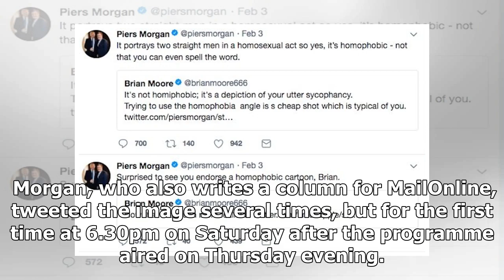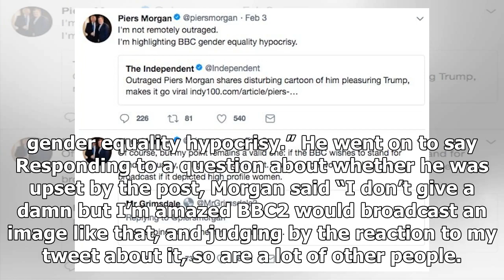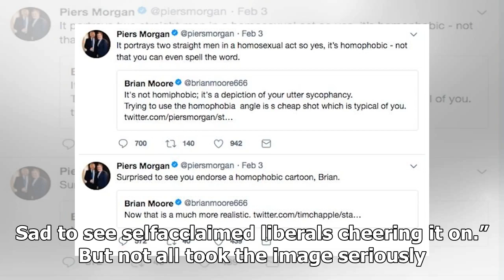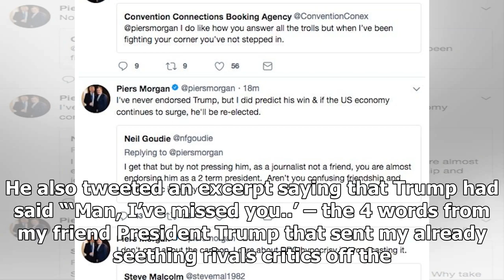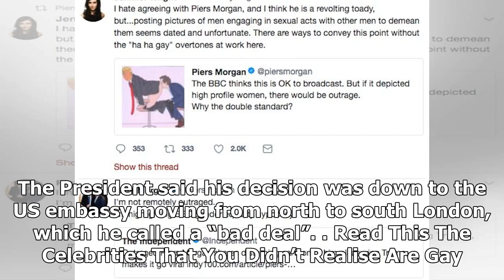BREAKING: Piers morgan attacks ‘homophobic’ bbc for cartoon of him with his face in donald trump’s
BREAKING: Piers morgan attacks ‘homophobic’ bbc for cartoon of him with his face in donald trump’s bum
TV host Piers Morgan has hit out at the BBC, saying a cartoon depicting him with his face in US President Donald Trump’s bum is “homophobic”. The Mash Report, a satirical news show, used the image, wh...